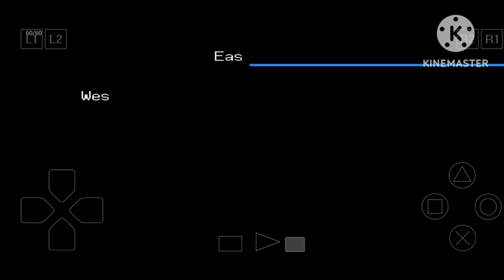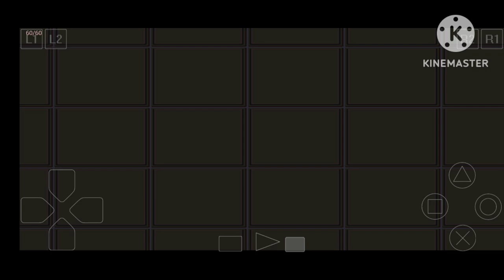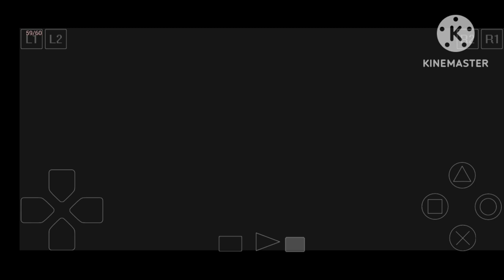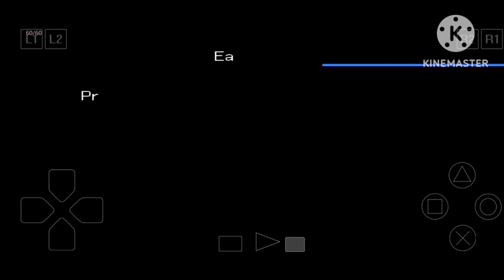Lets Find Veemon and Gather Materials for Fishing Pole - Digimon World 3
Digimon World 3 ( PSX/PsOne )

Thank You ^_^